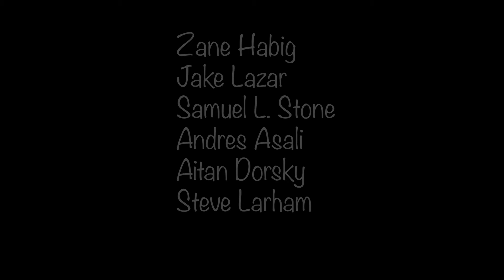Now You See Me, Now You Don't